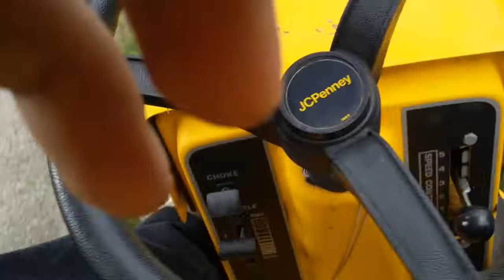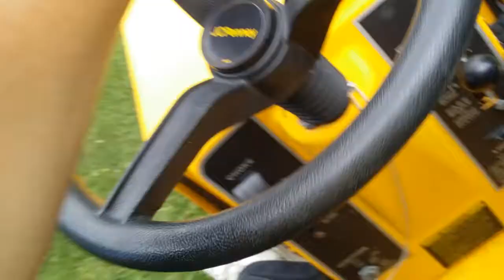1987 jc Penney grass handler mowing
Jc Penney tractor mowing 08-21-16